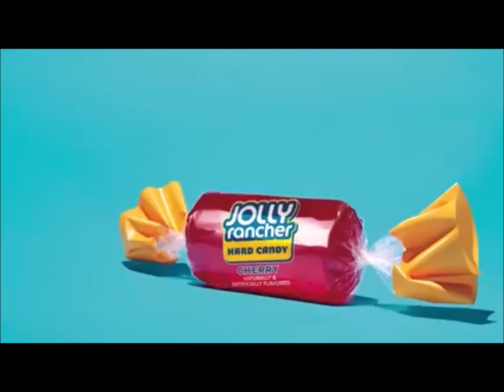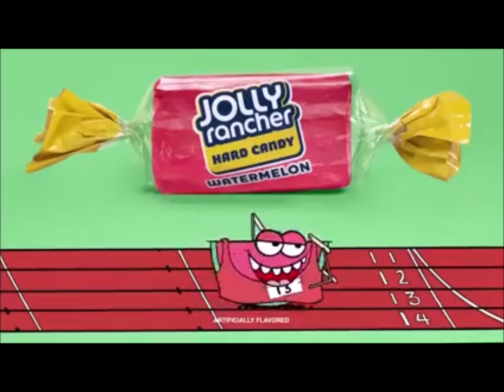Jolly Rancher Commercials Hard Candy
Keep Ball Stucking!